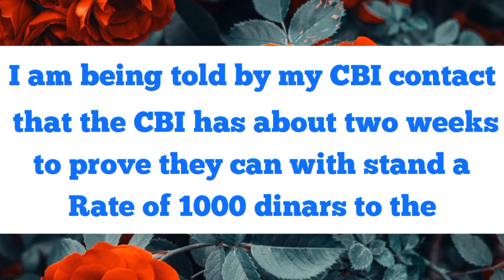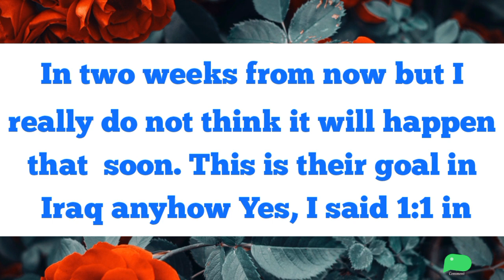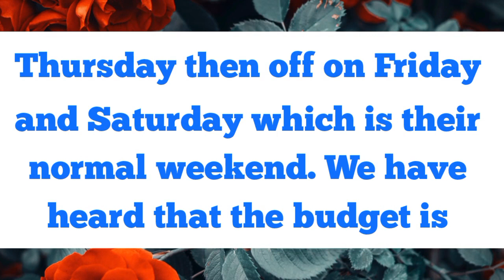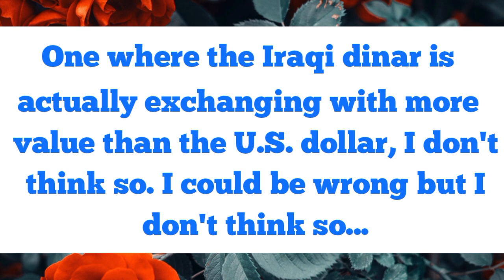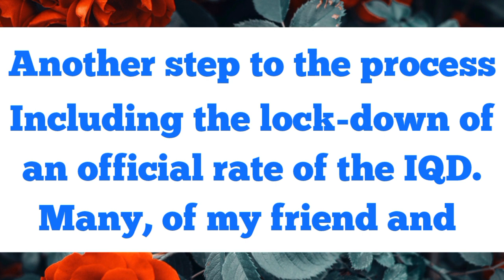Iraqi Dinar News Update Dinar IQD News Value IRAQ Update Dinar Final Agreement on Dinar Rate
Iraq RV
Iraq Reform
iraqidinar
dinar guru updates
iraqi dinar
rapid updates
dinar investment
dinar revaluation
dinar currency exchange rate,
reinstatement
iqd news
when will the dinar currency revalue
dinardetectives
currency reinstatement
new dinar currency
iraq politics
iraqi dinar
iqd news
iqd rate
nader iqd
dinar news
bobby king
dinar iraq
 iqd
 dinar news today
iqd dinar
iraq dinar
iraq today
dinar guru
dinar ninja